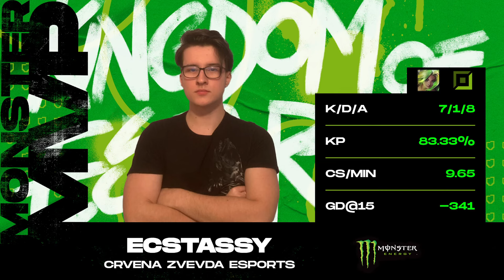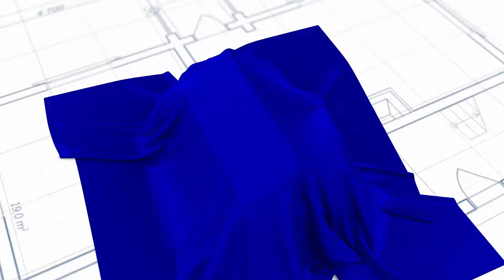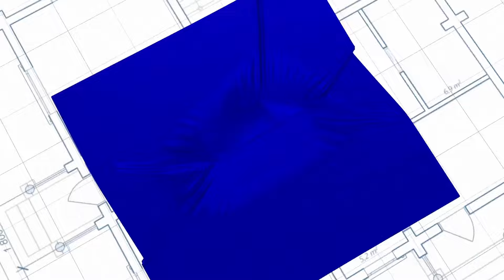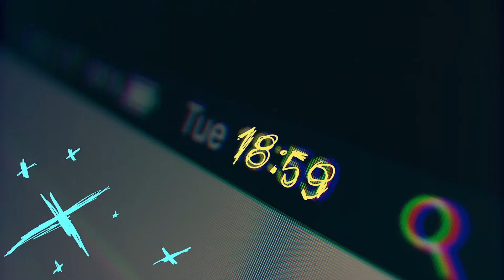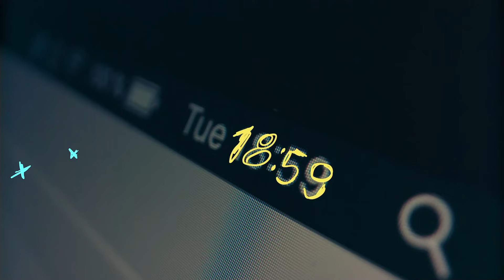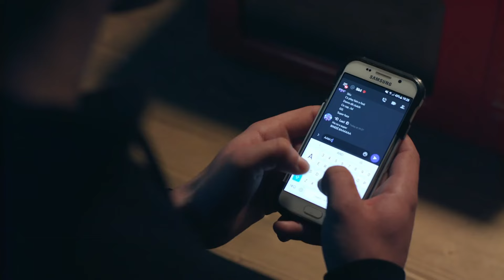👑 CRUSADERS CROWN - Matchday #5 /w Holydiver & Evil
Schedule:
19:00 - NEXUS KTRL vs CRVENA ZVEZDA
20:00 - TEAM PHANTASMA vs KAUFLAND HANGRY KNIGHTS
21:00 - NEXT PLEASE GAMING vs WLGAMING ESPORTS
22:00 - VALIANCE PROGAME vs ALLSTARS GAMING